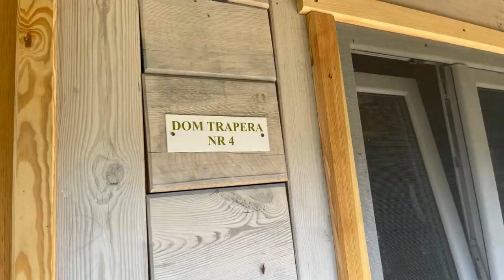Domy Trapera, Zdory, Poland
About Property:
You're eligible for a Genius discount at Domy Trapera! To save at this property, all you have to do is sign in.
Offering barbecue facilities and lake view, Domy Trapera is situated in Zdory, 38 km from Talki Golf Course and 47 km from Sailors' Village. There is a private entrance at the holiday home for the convenience of those who stay. It is possible for guests to sit outside and enjoy the property grounds.

All units comprise a seating area, a dining area, and ...
Property Type: Hotel
Address: Zdory, 12-200 Zdory, Poland
Searching For
1. Domy Trapera - Zdory - Poland
2. Domy Trapera - Zdory - Poland Address
3. Domy Trapera - Zdory - Poland Rooms
4. Domy Trapera - Zdory - Poland Amenities
5. Domy Trapera - Zdory - Poland Offers and Deals
Audio Credit:
Track Title: Reasons To Hope
Artist: Reed Mathis